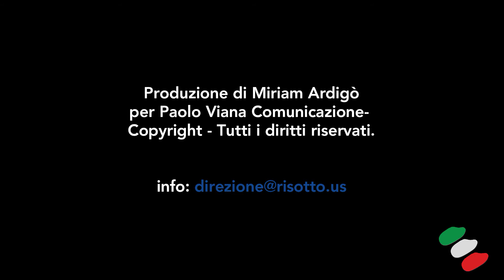TORTA DI RISO AL LIMONE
Dolce rustico dal sapore agrumato ideale per la merenda pomeridiana. Leggi la ricetta completa su